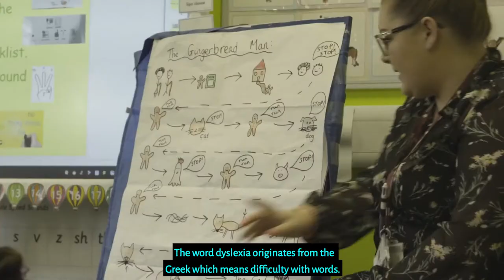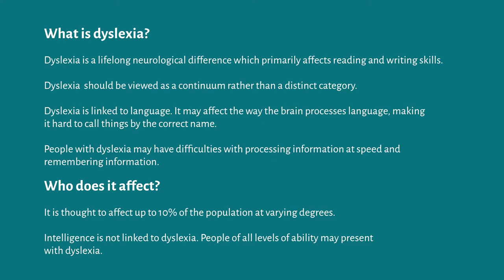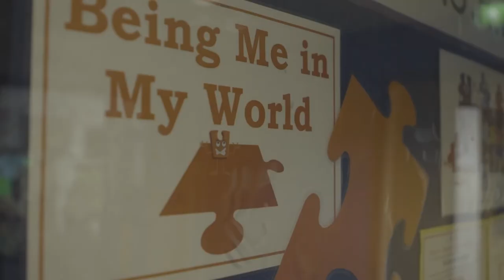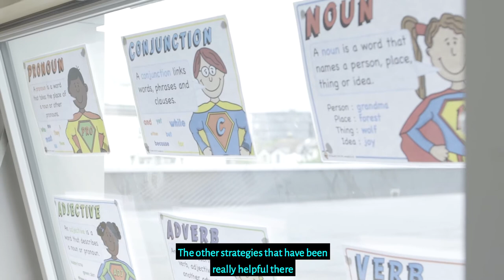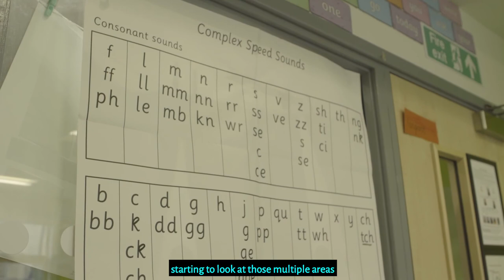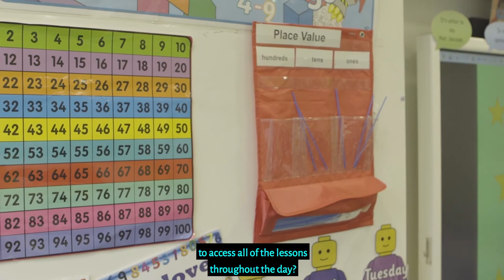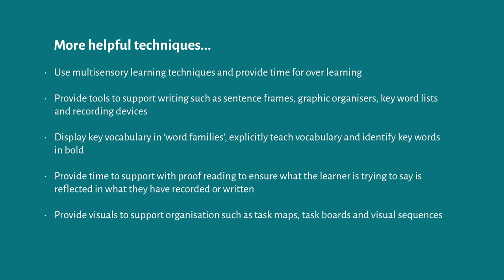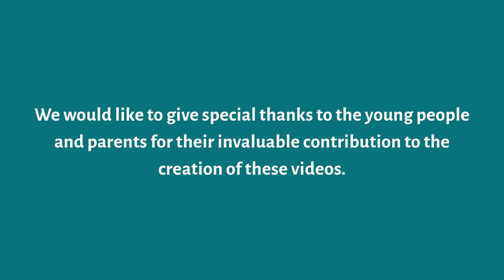Introduction to Dyslexia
This is the first in a suite of 12 short films made by The Centre for Education and Youth and Whole School SEND for the Department for Education.
The films provide an introduction to different types of SEND for new teachers and a resource for others who want to refresh their knowledge.
They give an insight into the experiences of pupils with SEND, as well as offering practical teaching tips, advice on a whole school approach and details of where to go for further information.